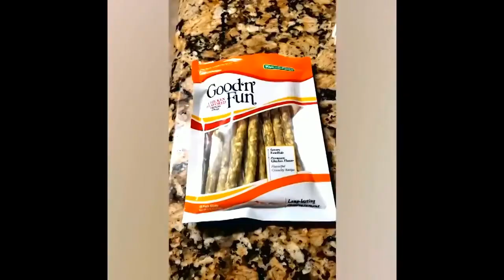Лучшие Приколы 2022 Январь. ЛУЧШАЯ ПОДБОРКА ПРИКОЛОВ СМЕХ ДО СЛЕЗ.